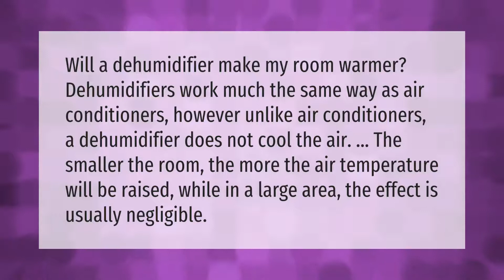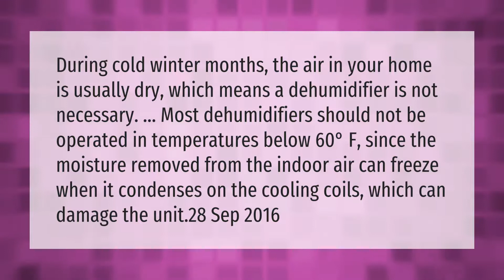Do dehumidifiers make the room warmer?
00:00 - Do dehumidifiers make the room warmer?
00:40 - Should I run my dehumidifier in the winter?

Laura S. Harris (2021, March 24.) Do dehumidifiers make the room warmer?
    AskAbout.video/articles/Do-dehumidifiers-make-the-room-warmer-232420